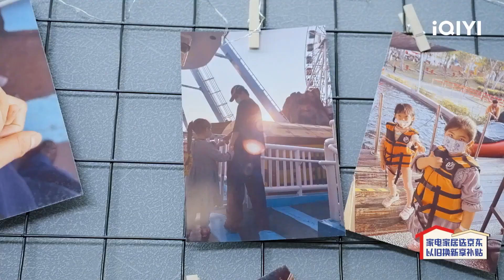林柏叡女儿逐渐敞开心扉！从刚开始的冷酷到现在愿意敞开心扉，只是缺少父爱的小女孩自我保护罢了~ | HOUSEWORK TALENT | iQIYI综艺